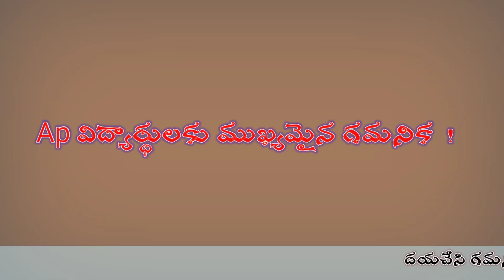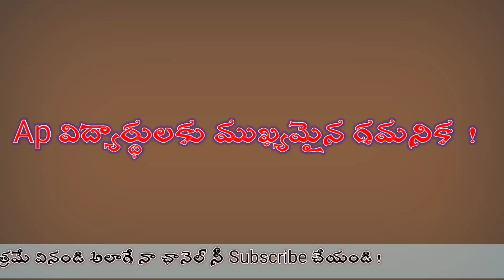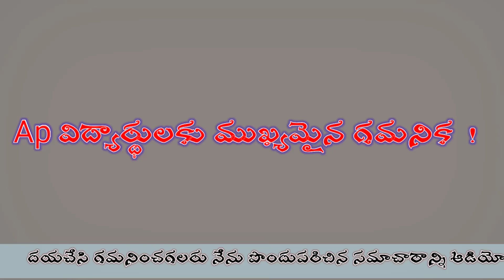ఆంధ్రప్రదేశ్ విధ్యార్థులకు ముఖ్యమైన సమాచారం || sidharth Nandhan Tiktok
joined on link